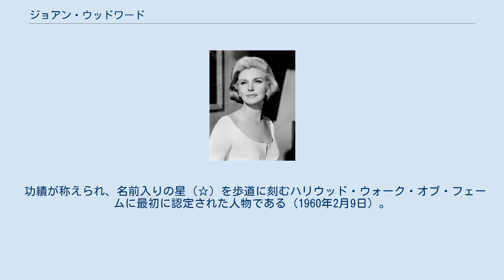ジョアン・ウッドワード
ジョアン・ウッドワード（Joanne Woodward, 1930年2月27日 - ）は、アメリカ合衆国の女優。
映画に限らず、舞台やテレビでも活躍し、アカデミー賞、エミー賞を受賞した。
 ジョージア州出身。
映画好きだった母親の影響で、子供の頃から女優を志す。
ティンエイジャーの頃は多くの美人コンテストで優勝し、ルイジアナ州立大学で演技を学ぶ。
卒業後にニューヨークに移り、アクターズ・スタジオなどで学ぶ。
ブロードウェイの舞台で活躍し、舞台『ピクニック』などで共演したポール・ニューマンと1957年に結婚し、3人の娘が生まれた。
 1957年の『イブの三つの顔』でアカデミー主演女優賞を受賞。
1973年にはポール・ニューマン監督の『まだらキンセンカにあらわれるガンマ線の影響（The Effect of Gamma Rays on Man-in-the-Moon Marigolds）』でカンヌ国際映画祭 女優賞を受賞。
同作には、ニューマンとの娘であるネル・ポッツが、娘役で出演している。
 舞台やテレビでも活躍している。
これまでエミー賞とゴールデングローブ賞を3度受賞している。
 功績が称えられ、名前入りの星（☆）を歩道に刻むハリウッド・ウォーク・オブ・フェームに最初に認定された人物である（1960年2月9日）。